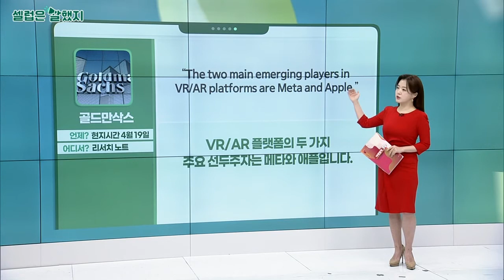헨리 짐(블룸버그 인텔리전스 분석가) / 골드만삭스 / 짐 크래머 / 레이첼 배닝(파이낸셜 타임즈 국장)_셀럽은 말했지 (20220502)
헨리_짐(블룸버그 인텔리전스 분석가) / 블룸버그 분석노트
“ETFs are looking at increasingly niche themes in their search for an edge”
ETF는 우위를 점하기 위해 점점 더 틈새시장을 노리고 있습니다.

"In spite of a plausible investment case for the growing K-pop industry, the commercial appeal of such a product is hard to fathom."
성장하는 K-POP 산업에 대한 그럴듯한 투자 사례에도 불구하고, 그 ETF의 상업적 매력을 가늠하기는 힘들어 보입니다.

골드만삭스 / 리서치 노트
“The two main emerging players in VR/AR platforms are Meta and Apple,”
VR/AR 플랫폼의 두 가지 주요 선두주자는 메타와 애플입니다.

짐 크래머 / CNBC
“While it’s too soon to be doing a victory lap here - I feel like Meta Facebook’s turnaround efforts are already paying off,”
승리라고 말하기엔 너무 이르지만, 메타의 턴어라운드 노력이 이미 성과를 거두고 있다고 봅니다.

레이첼_배닝(파이낸셜 타임즈 국장) / 보도자료
“Ignore the metaverse. The real value in gaming is intellectual property”
메타버스는 잊으세요. 실제 게임의 가치는 IP에 있습니다.

“Owning the rights to a strong stable of games is crucial because, you need regular incentives for users to pick your platform and keep coming back.”
안정적인 게임에 대한 권리를 소유하는 것은 사용자가 플랫폼으로 계속 돌아오게 하는 기회이기 때문에 중요합니다.